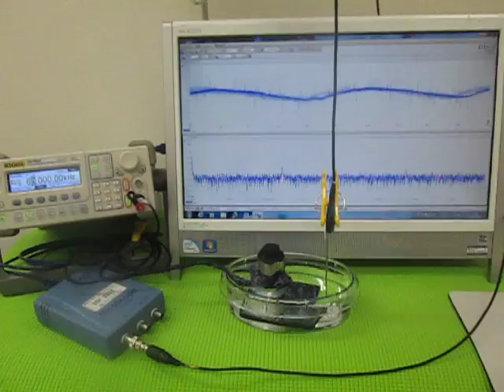超音波（発振制御）プローブ （超音波システム研究所 ultrasonic-labo）